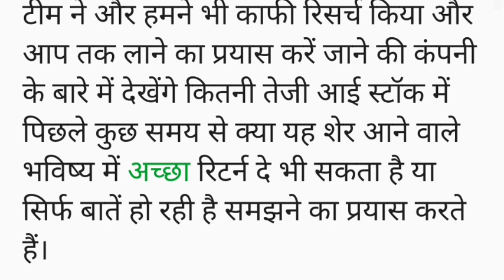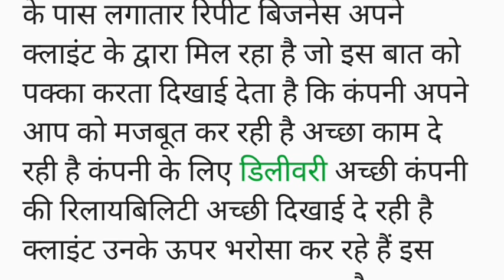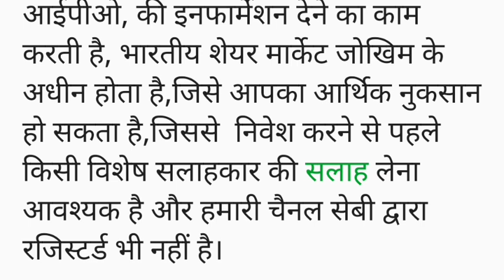5₹ का Penny Stock तेज़ी तूफ़ान जैसी लोग खरीद रहे हैं तगड़े शेयर। Penny Share Latest News Update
5₹ का Penny Stock तेज़ी तूफ़ान जैसी लोग खरीद रहे हैं तगड़े शेयर। Penny Share Latest News Update

share market
stock market
today share market news
live news
stock
business news
stocks
market news
stock market news today
technical analysis
market analysis
sensex
et now
shares
best shares to buy
stock tips
stocks news
best stock
investing
share market news live
investyadnya
market trends
stock exchange
market outlook
yadnya investment
ndtv profit live tv
ndtv profit
market
investment
trading
stock market for beginners
nifty
money
cnbc tv18
business news in english
sensex today
cnbc india
nifty live
sensex live
bse live
nse live
news
f&o
trade
best stock to investment
intraday stocks
swing stocks
nifty news
live share market
business live
market news live
nifty tomorrow
ipo
s&p 500
nifty crash
nifty fall
equities
nifty analysis
penny stocks
f&o trading
intraday trading
electronic stocks
defence stock
government news
bse
equity
sebi news
sebi
stock market hindi
stockmarketfunda
zee business live
nifty today
sensex news
latest news